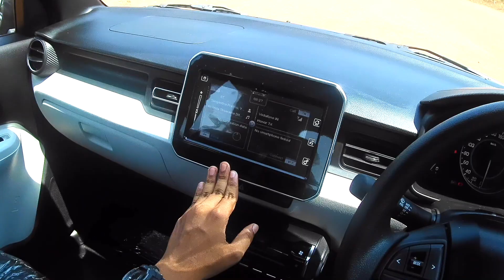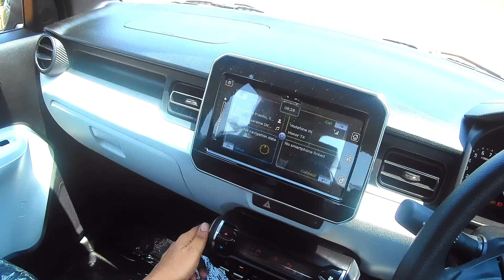2019 Maruti Suzuki Ignis Review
Maruti Suzuki introduced the Ignis facelift in February 2019 and the new models come with slight exterior tweaks for a fresh feel while retaining all the good elements from earlier models. The Ignis is powered by 1.2 L petrol engine with 83 PS and 113 Nm, mated to 5-speed manual and AMT gearbox options.

Vehicle For Test Drive given by Nexa Kalamassery - 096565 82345